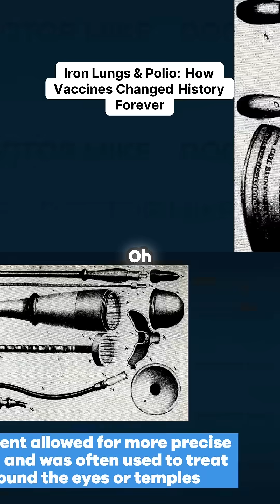Iron Lungs & Polio How Vaccines Changed History Forever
Dive into a captivating exploration of medical history and innovation as experts reflect on the devices of the past, like the infamous iron lung. This discussion highlights the incredible advancements in medicine and the role of vaccines in eradicating diseases like polio. With a thought-provoking look at how certain treatments of yesteryear might be perceived as barbaric today, viewers are prompted to reconsider the evolution of healthcare. Get ready to be astonished by what the future might hold when it comes to our understanding of medical practices!